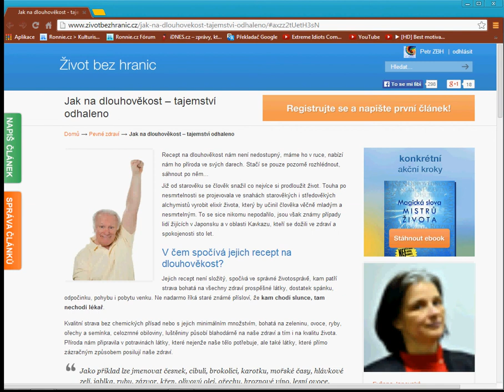Jak na dlouhověkost - tajemství odhaleno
Již od starověku se člověk snažil co nejvíce si prodloužit život. Touha po nesmrtelnosti se projevovala ve snahách starověkých i středověkých alchymistů vyrobit elixír života, který by učinil člověka věčně mladým a nesmrtelným. To se sice nikomu nepodařilo, jsou však známy případy lidí žijících v Japonsku a v oblasti Kavkazu, kteří se dožili ve zdraví a spokojenosti sto let.